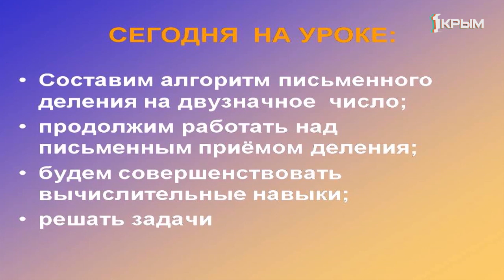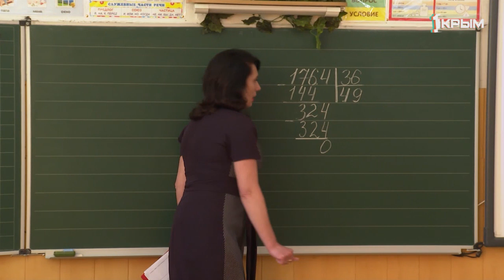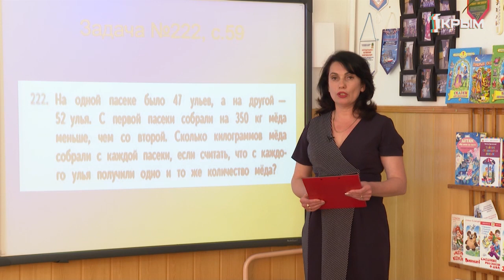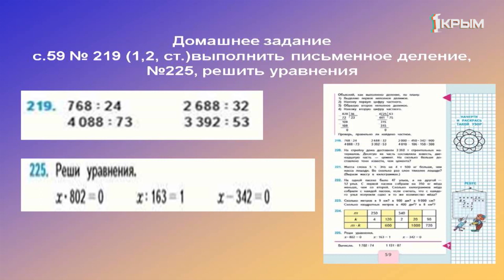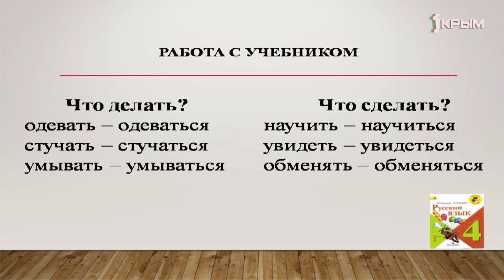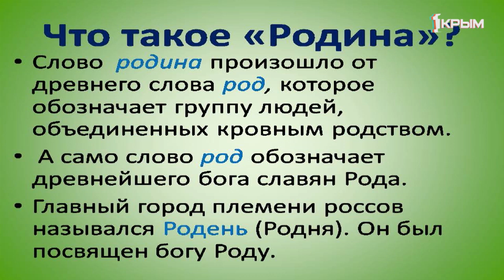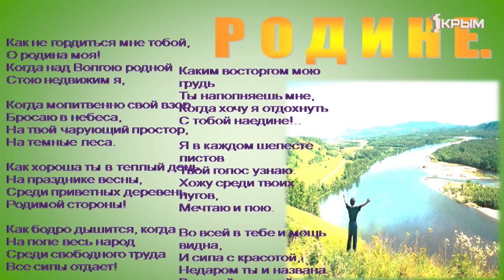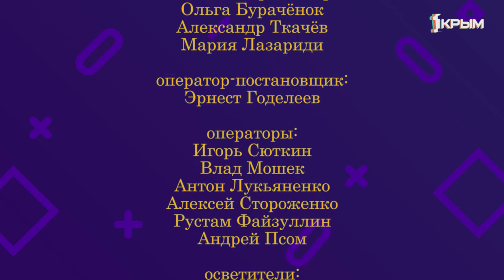Домашнее Задание. 4 класс: математика, русский язык, литературное чтение. Выпуск от 13.04.2020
Математика. «Письменное деление на двузначное число».
Русский язык. «Возвратные глаголы».
Литературное чтение.«С.Дрожжин «Родине». Авторское отношение к изображаемому».